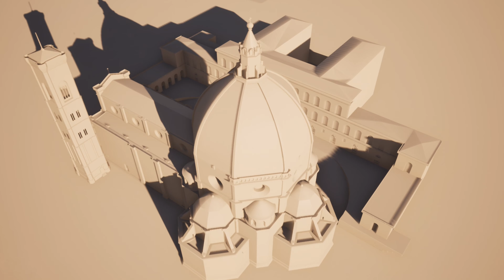The Story of Florence · Five Minute Florence 1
Florence: Renaissance city, city of the Medici — or is it? The story of Florence on location, in animated maps and flying through renderings — all in around 5 minutes.

Thanks to Yelena Danziger for videography, direction, and endless patience (and thanks to Remi too!)

All photos and videos by the author except:

Film clip: Maximilian – Das Spiel von Macht und Liebe (2017)
Rome from the Nuremberg Chronicles; Florin from 1347; Museo Firenze Com’Era model of Florentia; Palazzo Strozzi; Cosimo I monument; Università di Firenze; aerial view of Manifattura Tabacchi: all from Wikimedia
Textile photograph: Tessuto e Ricchezza a Firenze nel Trecento
Diary photograph: Isabella Magni, Family diary (1340/1360) of Florentine merchant Pepo d'Antonio di Lando degli Albizzi
3D satellite view of modern Florence: Apple Maps
Video of Mayor Nardella: Rotary Club Firenze Nord
Startup hub photo/video: Nana Bianca
Piazza della Signoria: pxhere
3D models: Enrico Dalbosco (SMF), Damo (Westminster), Antonio R. (Reims), Alejandro Diaz (Notre Dame), Fabrizio (Palazzo Pitti), Zach (White House)